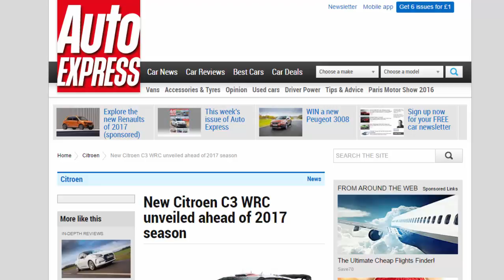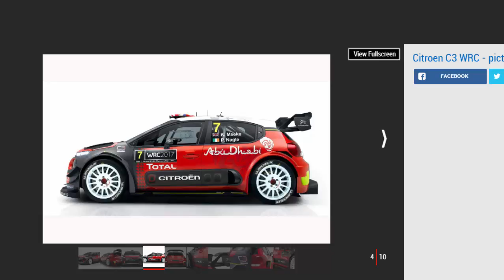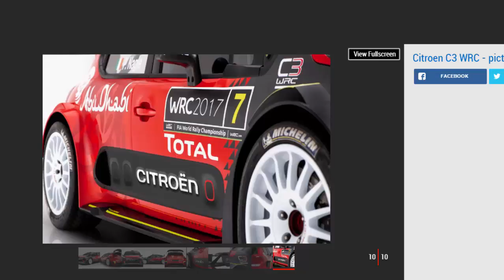Car Review - New Citroen C3 WRC Unveiled Ahead Of 2017 Season - Read Newspaper Tv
Read newspaper:
Car review - New Citroen C3 WRC unveiled ahead of 2017 season
Source: autoexpress.co.uk